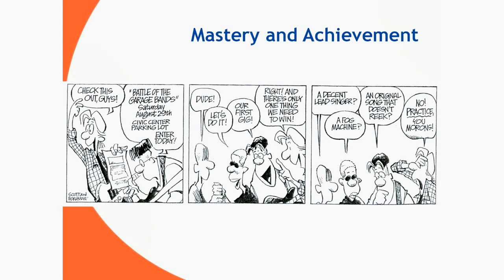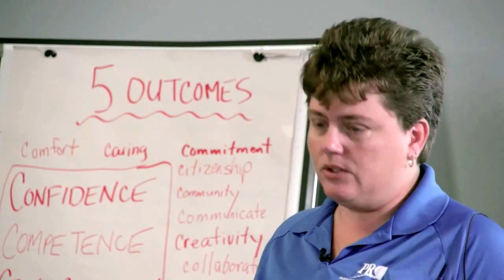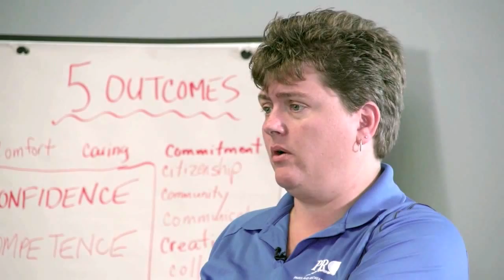Training Youth Staff to Work with Youth - Part 7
This video provides insight into the need for a sense of mastery and achievement.